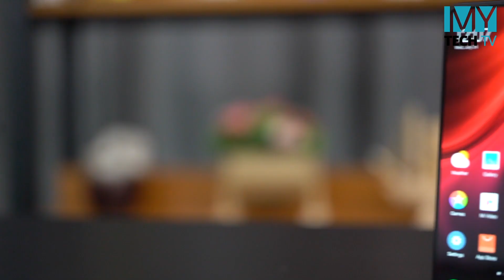MYTECH Q & A - Part 30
[Unicode]
၃သိန်းနဲ့ ၃သိန်းခွဲကြားမှာ ဝယ်သင့်တဲ့ Vivo ဖုန်း
Redmi K20 မရှိရင် Redmi Note 8 Pro ကို ဝယ်သင့်လား
Redmi ဖုန်းတွေမှာ China နဲ့ Global ဘာကွာလဲ၊ ဘယ်ဟာကို ရွေးသင့်လဲ

[Zawgyi]
၃သိန္းနဲ႔ ၃သိန္းခြဲၾကားမွာ ဝယ္သင့္တဲ့ Vivo ဖုန္း
Redmi ဖုန္းေတြမွာ China နဲ႔ Global ဘာကြာလဲ၊ ဘယ္ဟာကို ေ႐ြးသင့္လဲ